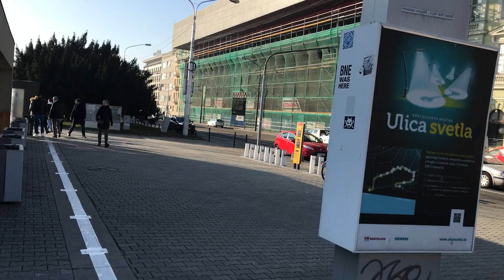Прогулка по Братиславе, Набережная